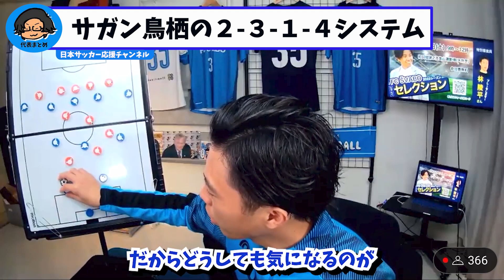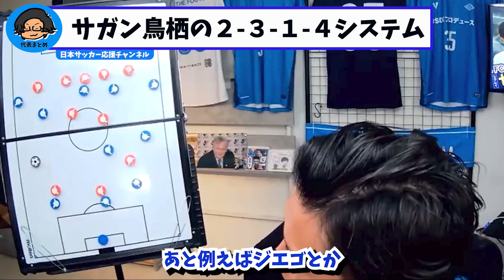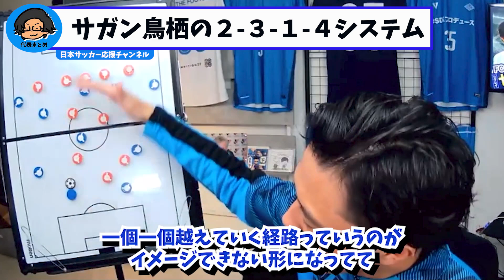【レオザ】サガン鳥栖の２−３−１-４ビルドアップについて【切り抜き】